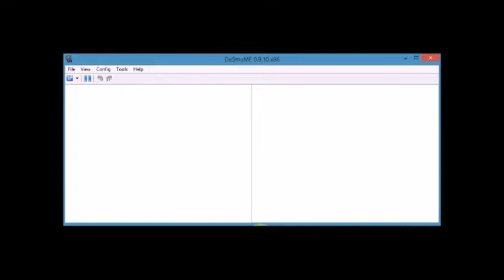Pokemon Blaze Black Ep 10 Coughs And Sawks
It's DJ!!

I'm sorry this video is late. School work and social life some what took over my time for editing. Plus, I was sick so, I had to rest on my spare time.